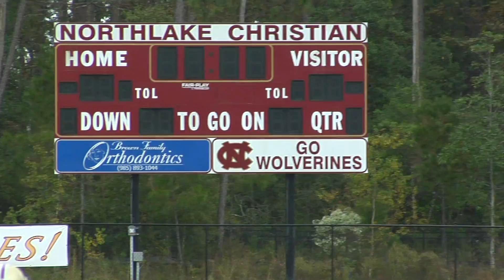2013 New Orleans Saints HS Coach of the Week-Week 8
At Northlake Christian, Tony Agresta has led his team to an undefeated regular season, and into the quarterfinals of the Division 3 playoffs, but a state title is not the team's highest priority.